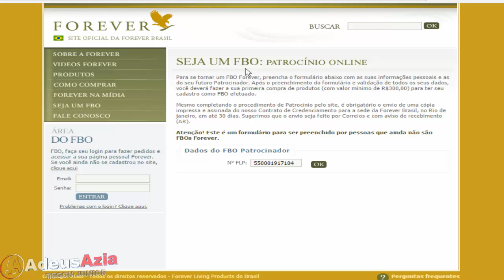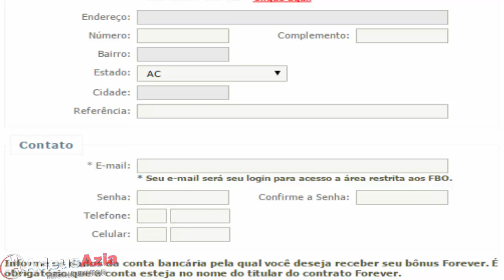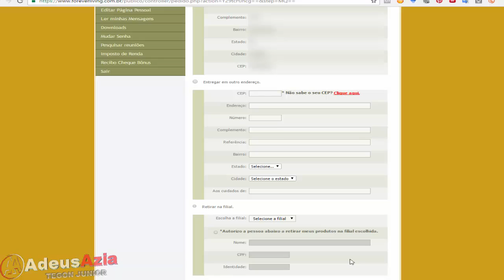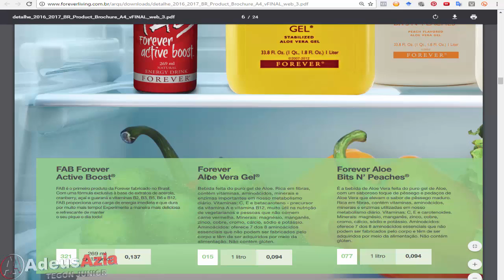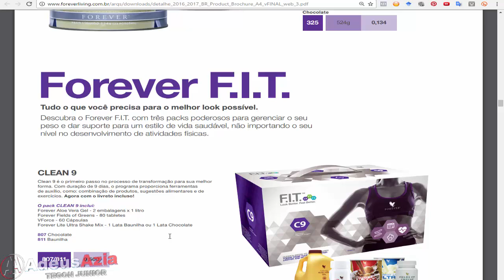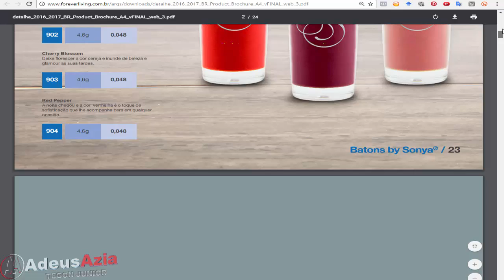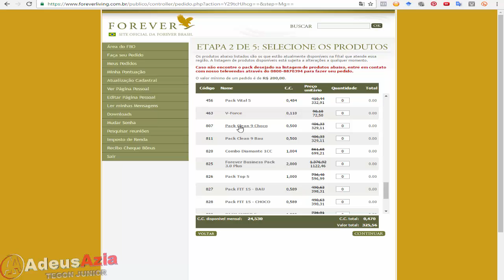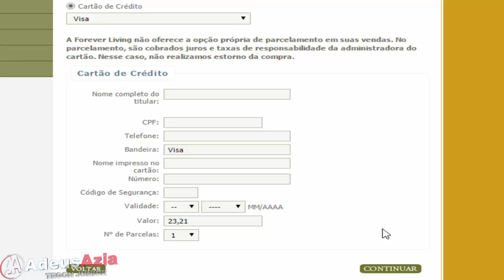GEL DE ALOE VERA DIRETO DA FÁBRICA COM DESCONTO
(clicar em OK e preencher o formulário)
Aprenda como comprar o gel de Aloe vera Forever, o melhor gel de Aloe vera do mercado, direto da fábrica e com desconto pela Internet.

Neste vídeo você vai aprender como se cadastrar e como fazer a primeira compra no site oficial da Forever do Brasil.

É possível comprar o gel de Aloe vera com desconto pela Internet e receber em sua casa diretamente pelo site da FOREVER ) clique no site, aperte o botão OK e preencha o formulário de cadastro.

Se não estiver prenchido o Nº FLP, use o número 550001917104 ( o nome da patrocinadora é Sonia Yumi Tamura).